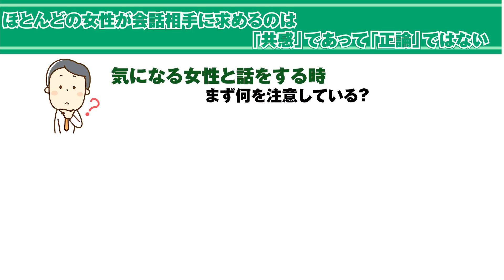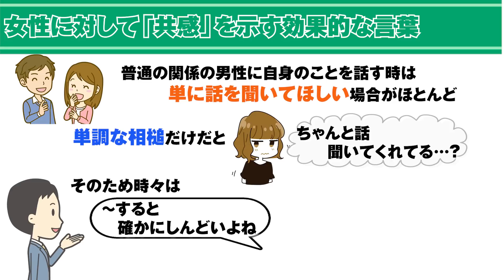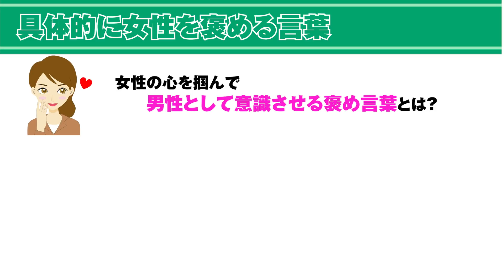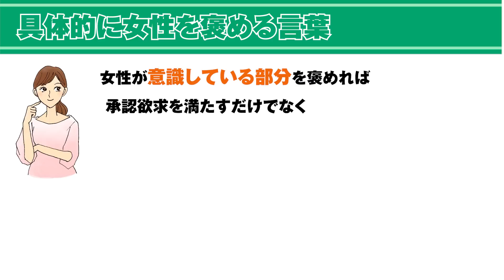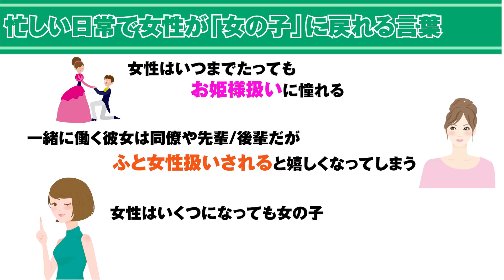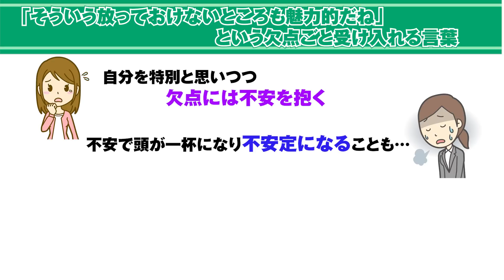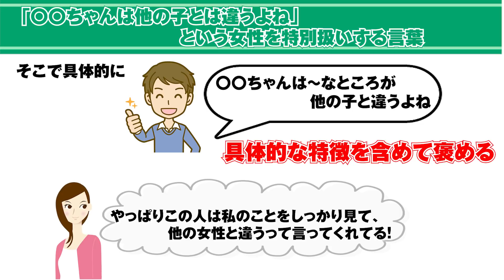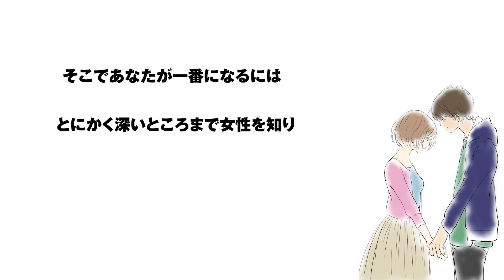女性の心を一発で掴める最強の一言とは？